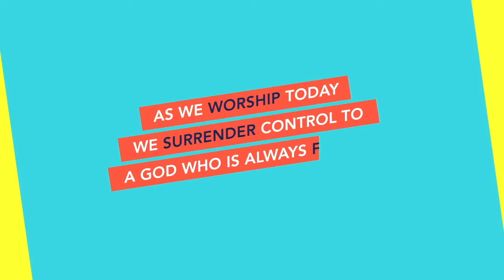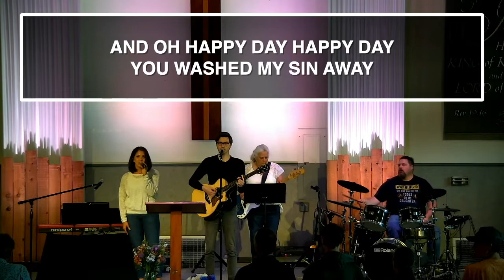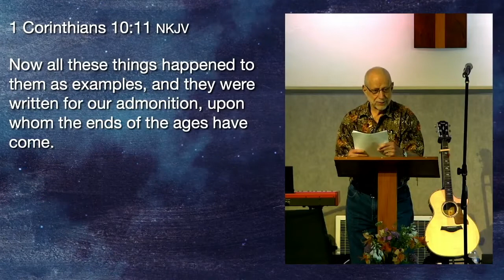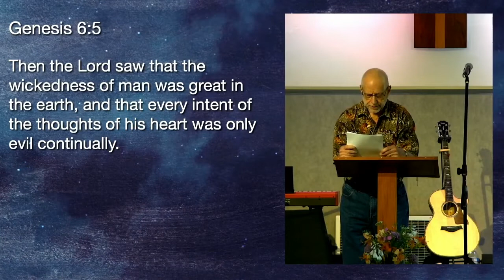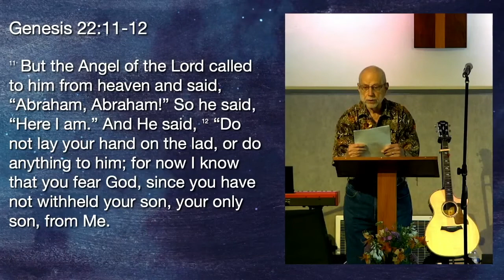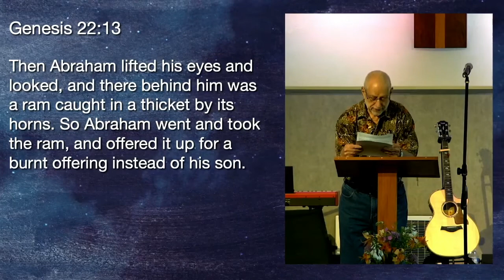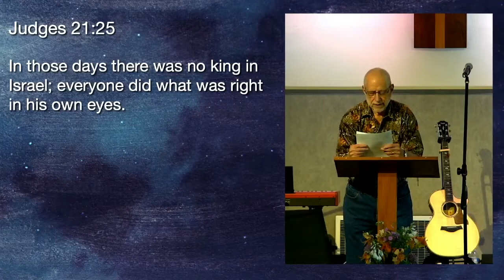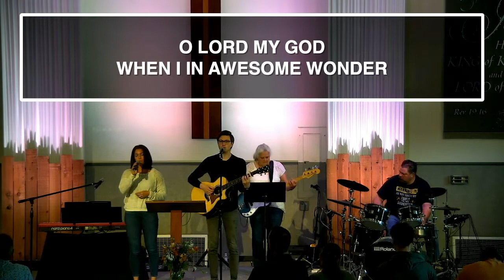The Church Pt. 3 | Andy Poole | July 17, 2022